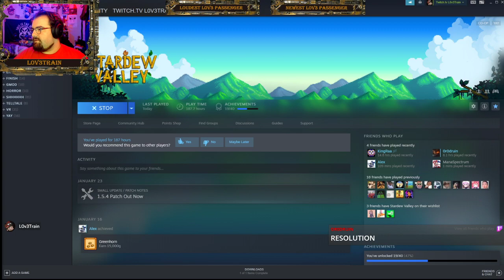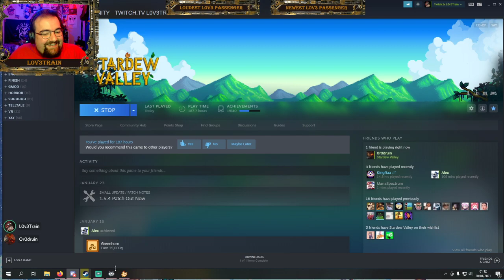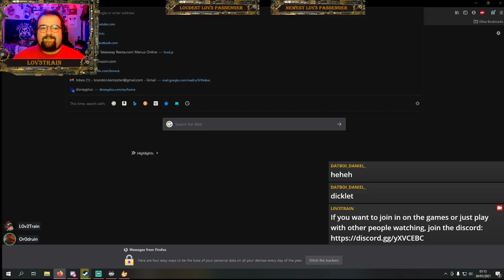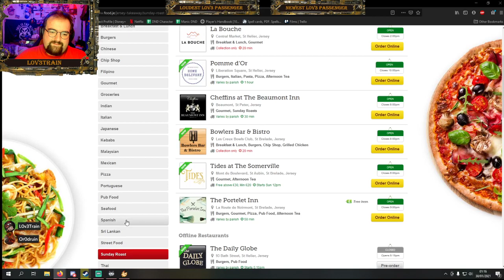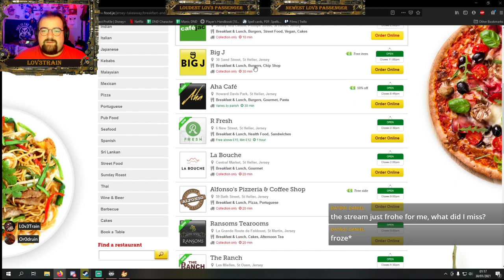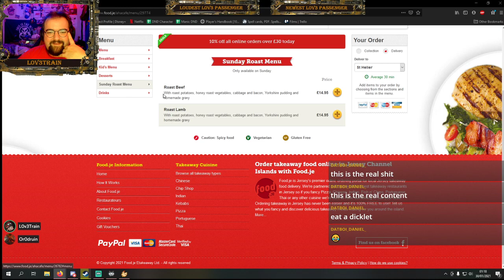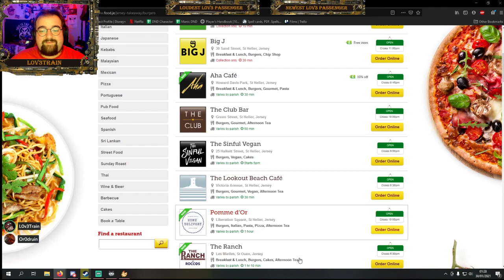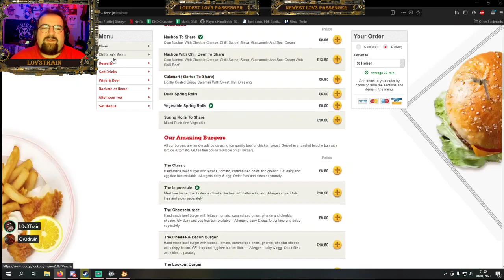Stardew and chill